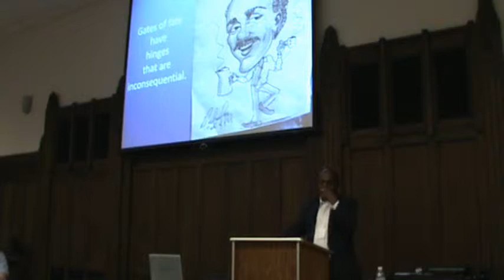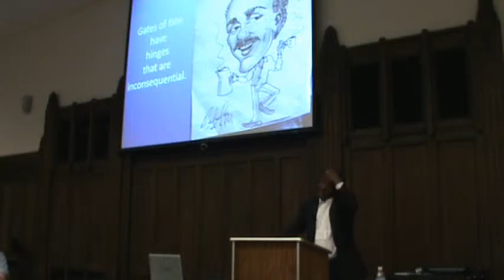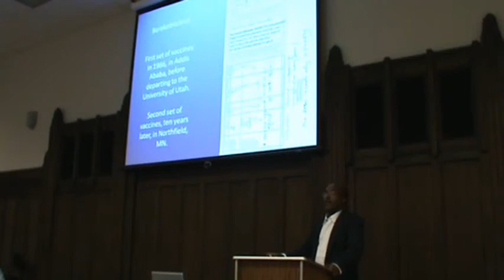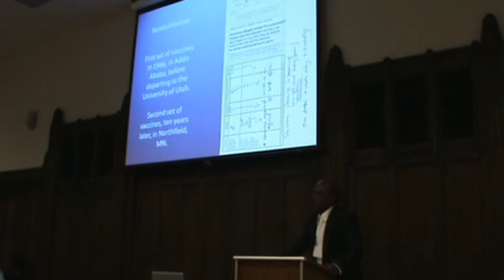2010 ACM Student Symposium - Bereket Haileab (Part 3 of 6)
Recorded April 16, 2010 at the ACM Student Symposium on Off-Campus Study in Chicago, IL.  Featured speaker Bereket Haileab, Professor of Geology at Carleton College.